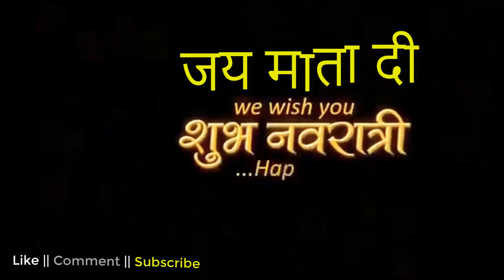Jai Mata Di 🙏: Navrati Whatsapp Status 2020 : Dandiya Status : Navratri Status 2020